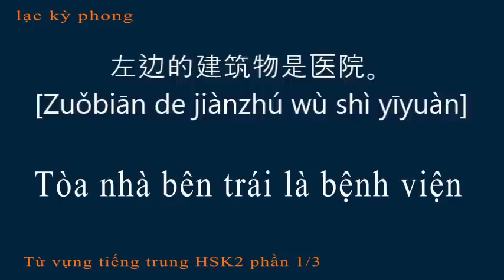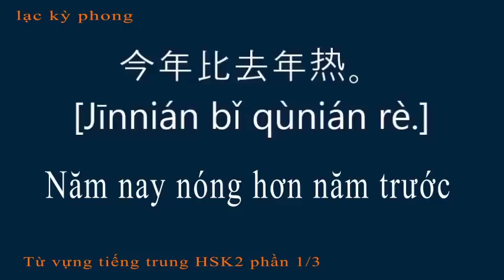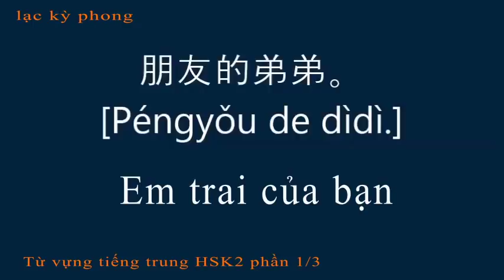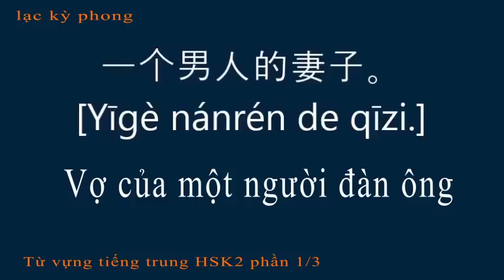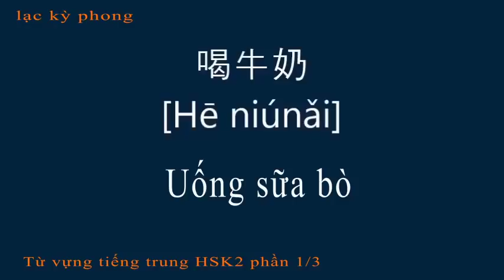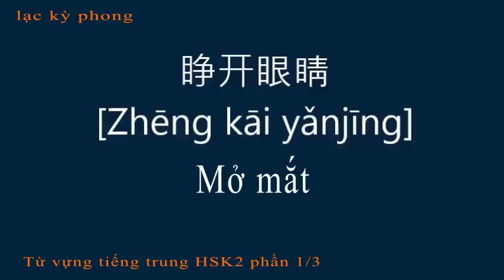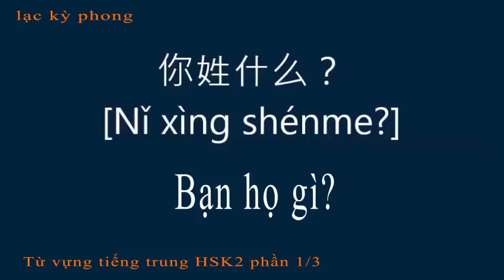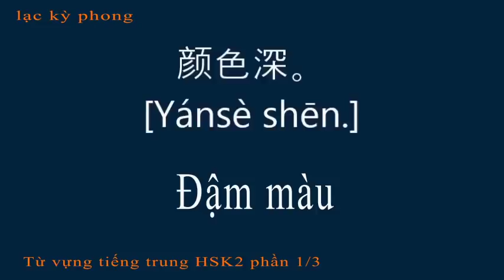Từ vựng tiếng trung HSk 2_ phần 1/3